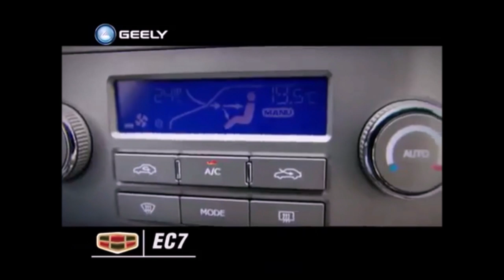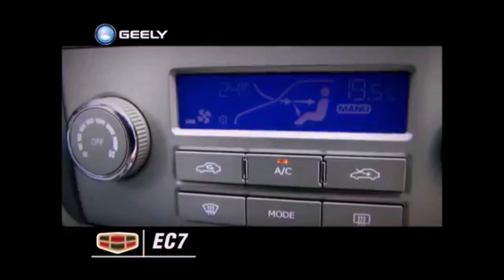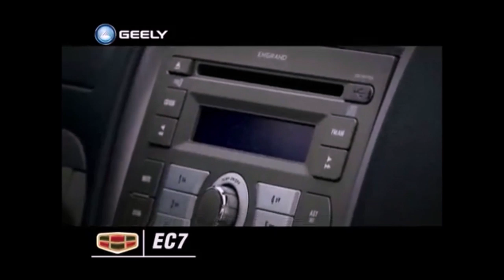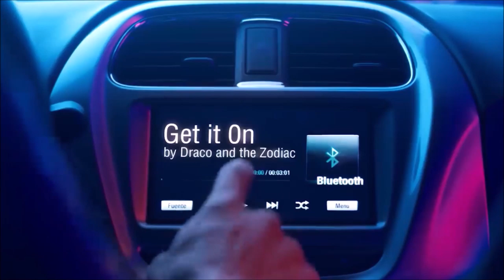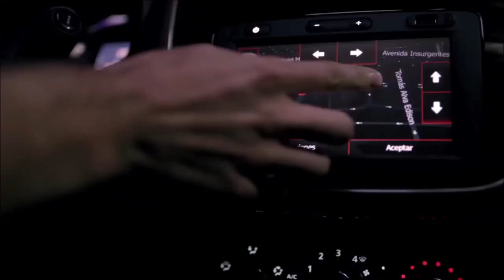5 mejores autos sedán por menos de 12K Dólares (40´000.000)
5 mejores sedán por menos de 12US (40´000.000)

8 peores autos del 2018,
7 autos muy baratos que parecen caros,
5 autos que amas pero que son una M…,
5 mejores marcas de autos chinos,
5 mejores opciones de primer auto,